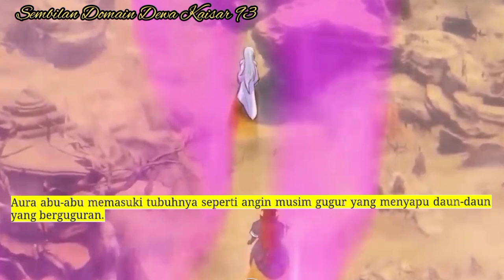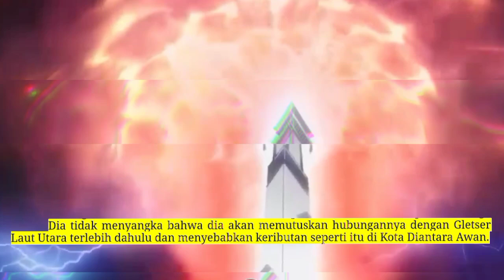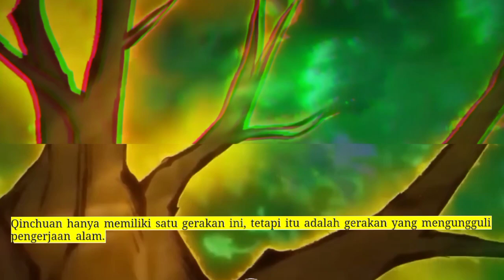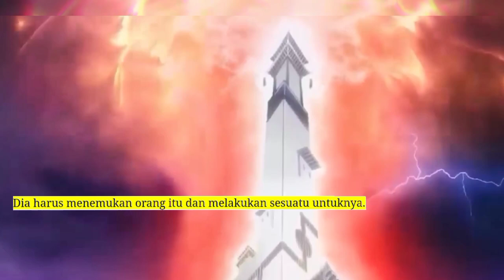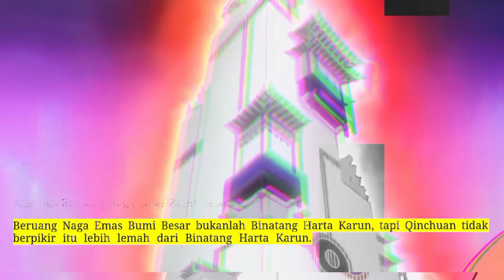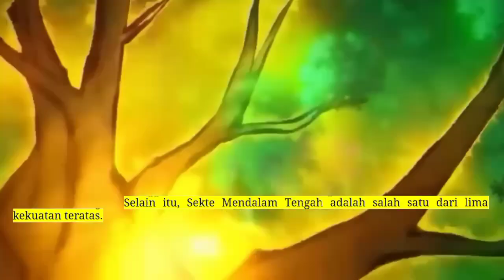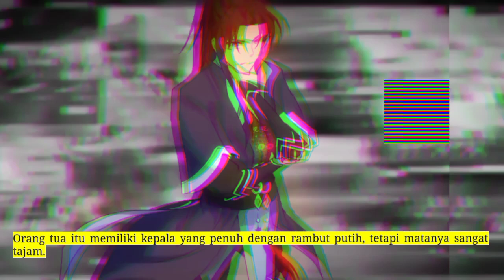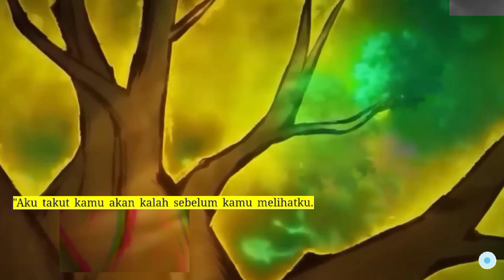Sembilan Domain Kaisar Dewa season 93